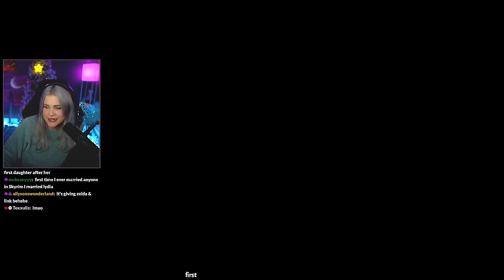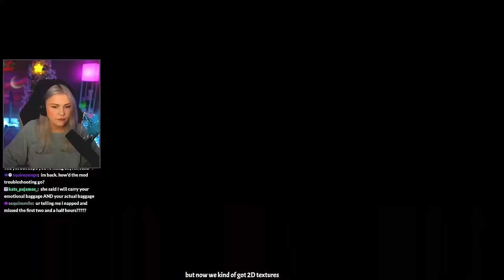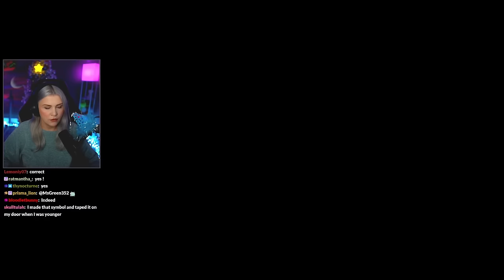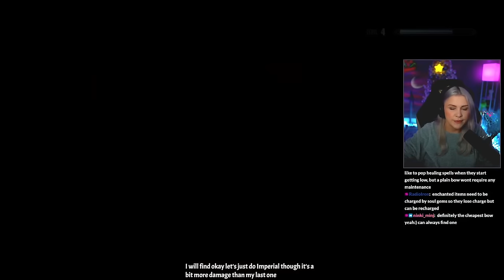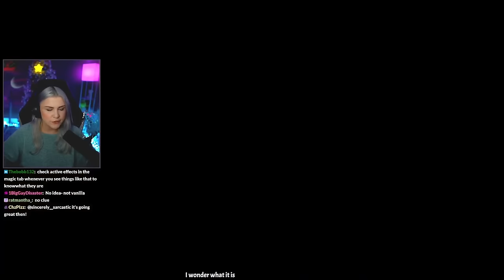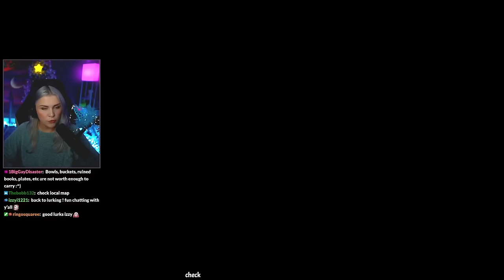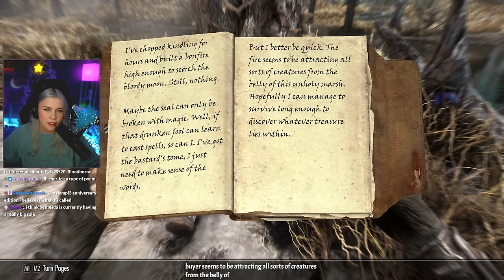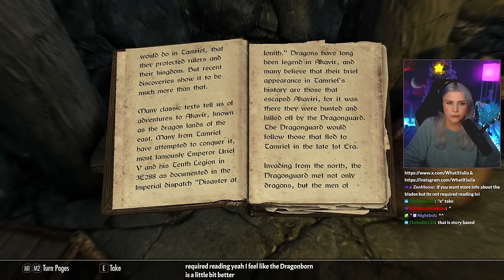swearing mudcrabs | my first Skyrim experience (Pt. 2)